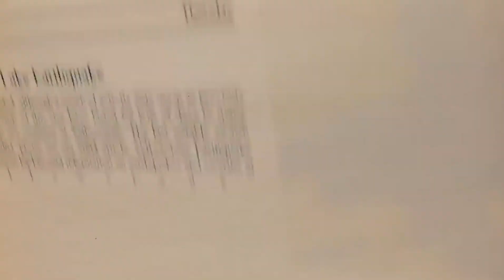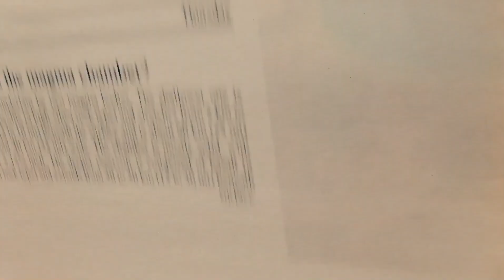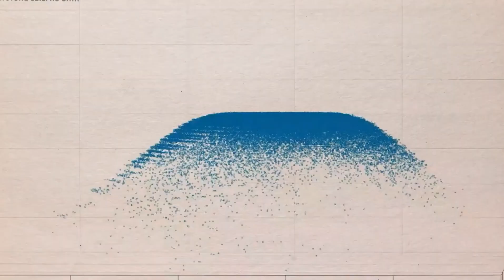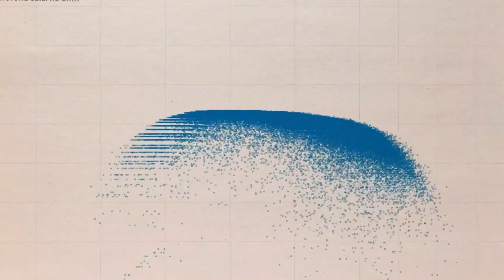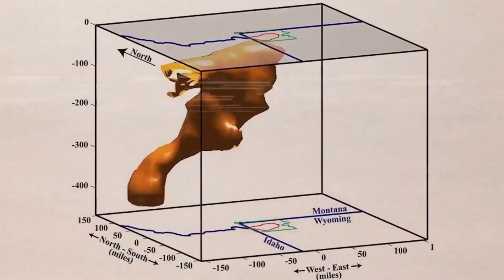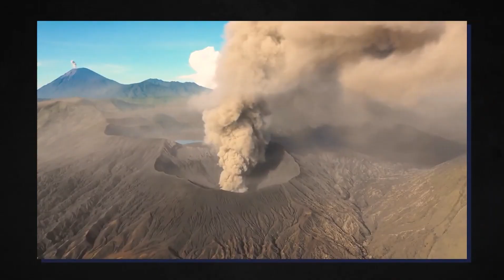Neil deGrasse Tyson: "Yellowstone Volcano Eruption Has ALREADY Begun!"